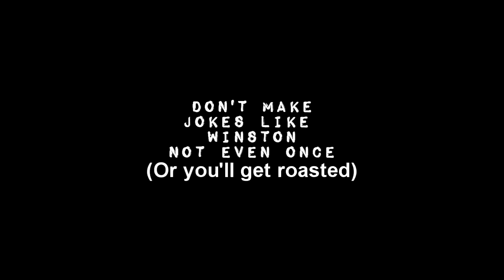WTF Overwatch (Skirmish)!- Roasting Winston, Why Thumbnail?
I don't know why i made this video... Just had useless footage lol.